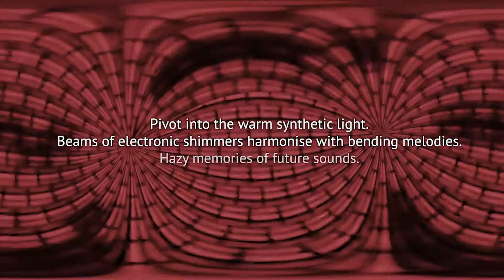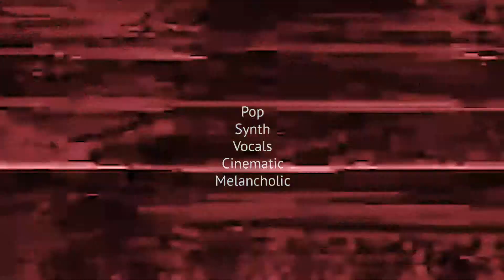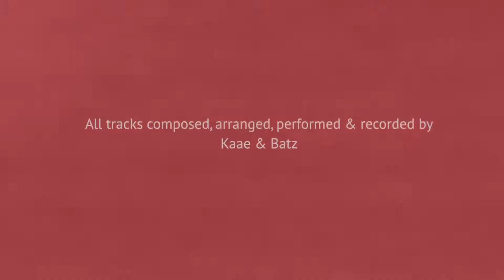StereoRoyal | STR 025 | “Electronic Pop Waves” | Album Teaser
Pivot into the warm synthetic light.
Beams of electronic shimmers harmonise with bending melodies.
Hazy memories of future sounds.

Music composed, arranged, performed & recorded by Brian Batz and Kaspar Kaae

Mastered by Brian Mørk